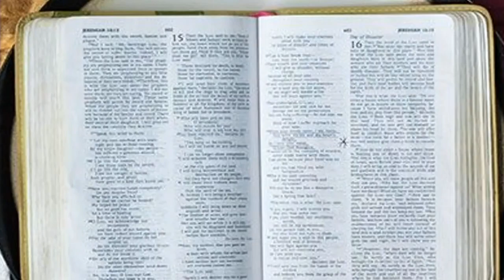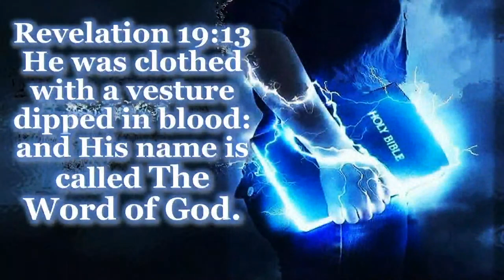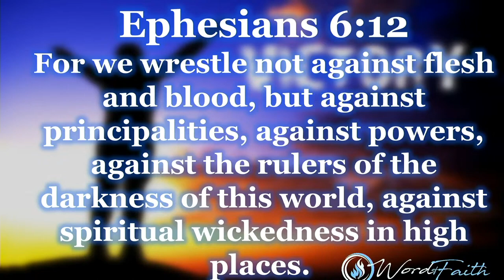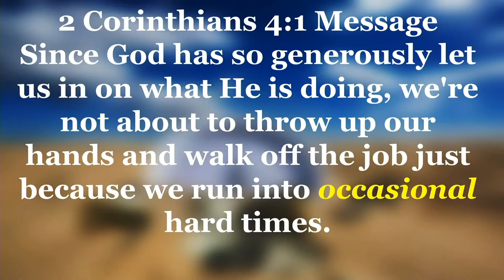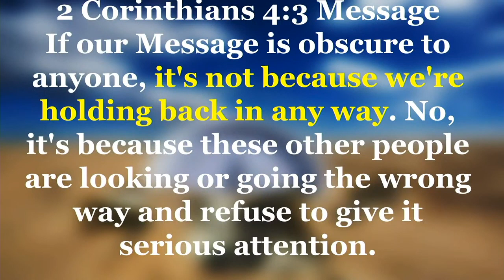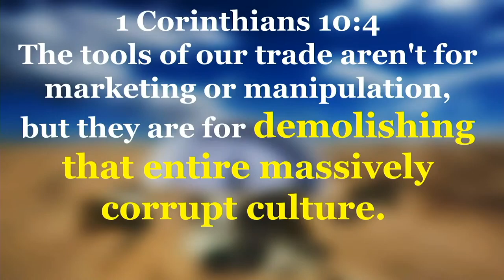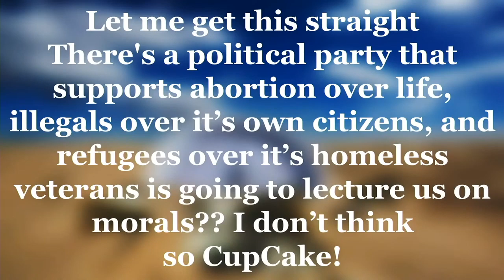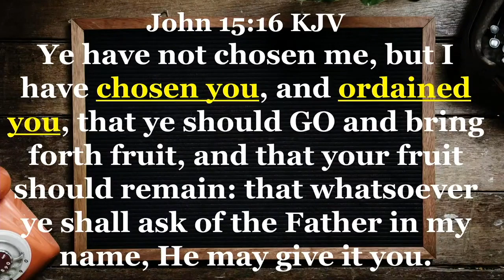Watch: The Real Battle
WATCH: Sunday Celebration!

Word of Faith Live! Dr. Steven and Pastor Cheryl Ingram welcome you as you join us today for worship and a spirit-led message.

Come home to faith, to family, to God!